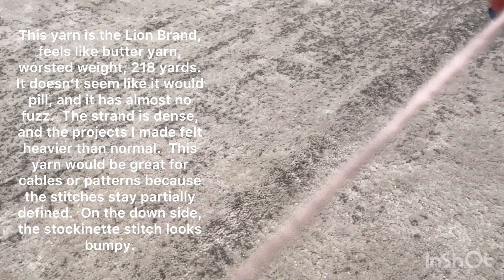Lion Brand Yarn Feels Like Butter Review